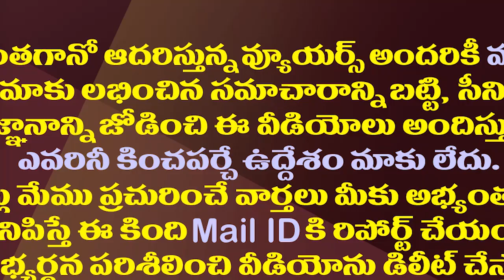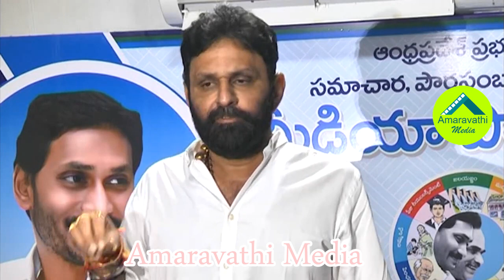ఆ నిర్ణయానికి జగన్ గారికి పాదాభివందనం చేస్తున్నా| Kodali Nani Emotional Words About CM YS Jagan